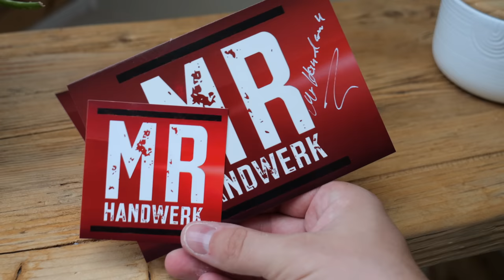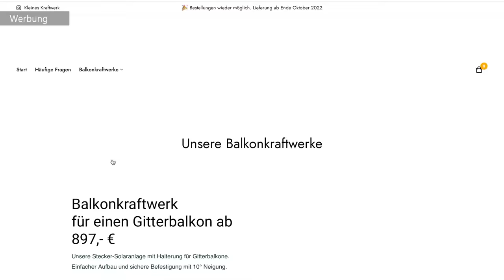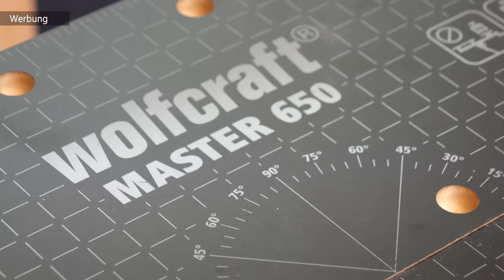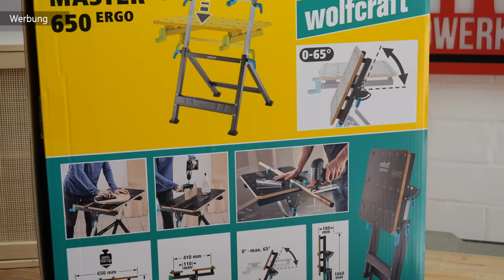DARAUF KOMMST DU NIE I MrHandwerk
Ich habe was zu verschenken und das Ganze dreimal! In diesem 5min Update (News rund um den Kanal MrHandwerk) gibt es wieder viel zu besprechen. Warum ich mir ein Atomkraftwerk ääähm Balkonkraftwerk zulegen möchte. Warum es doch nichts mit der letzten Werkstatt geworden ist und vieles mehr! :)

Wolfcraft Spann- u. Arbeitstisch MASTER 650 Ergo:

Weiteres Zubehör:
Schnellspanner:
Spannbacken mit Lackierspitze:
Werktischspanner (Einhandszwinge):

Unsere Amazon-Wunschliste: